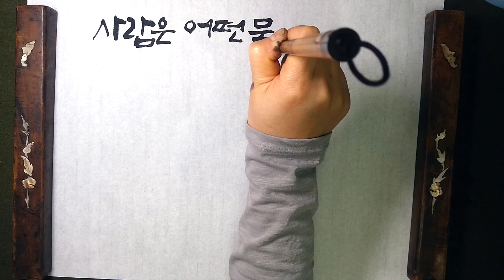깨어있다는 것 / 법정스님